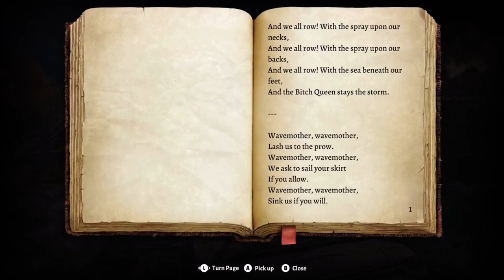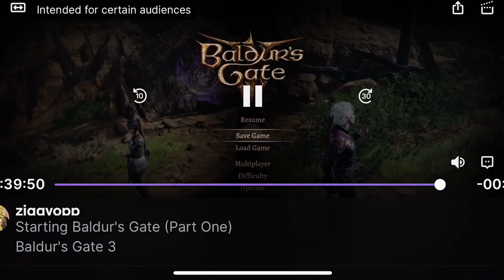1#: Worm Buddies and Imps (Baldur's Gate 3)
Ziggyopp here and Yes I’m  starting the journey to save  Faerûn and ourselves! Rid ourselves of a small little Bubby 🪱 living rent free behind our eye. Catching the attention of a grumpy but bad-ass githyanki warrior, a shady and Dumb Wizard, a cold and apathetic Cleric, and a pale boi with a stab problem. With we. A Pale gurl with- hey…..

Remember my post days ago? About my Rogue high elf? Welp her name is Desktion and I have no idea how to say it. Please enjoy this starting of Baldur's Gate 3.